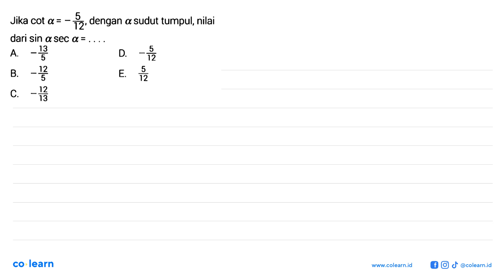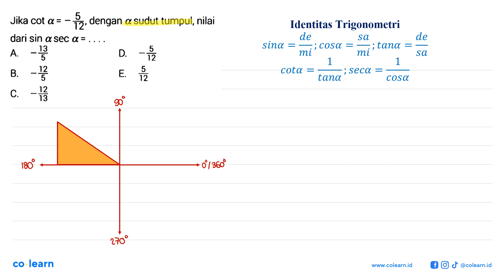5 Jika cot & = dengan a sudut tumpul, nilai 12' dari sin & sec & = 13 1 A_ D. 5 3 1 B E. 13 C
5 Jika cot & = dengan a sudut tumpul, nilai 12' dari sin & sec & = 13 1 A_ D. 5 3 1 B E. 13 C

Topik atau Materi: Rumus Perkalian Sinus, Cosinus, Tangent - Persamaan Trigonometri - TRIGONOMETRI - Matematika Kelas 11 SMA - K-13 Revisi

Sumber Soal: X-Press UN Matematika SMA IPA 2017, K-13 Revisi, SKM, 2017 , Erlangga

00:00 : Bedah Soal
01:00 : Konsep, rumus dan pengertian Rumus Perkalian Sinus, Cosinus, Tangent
01:18 : Langkah penyelesaian soal
03:55 : Jawaban akhir
04:25 : Penutup